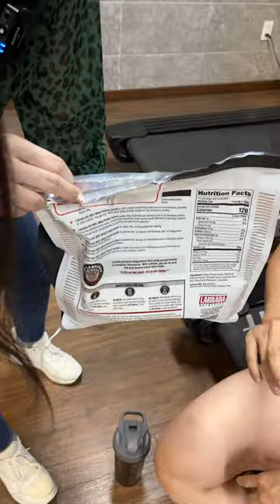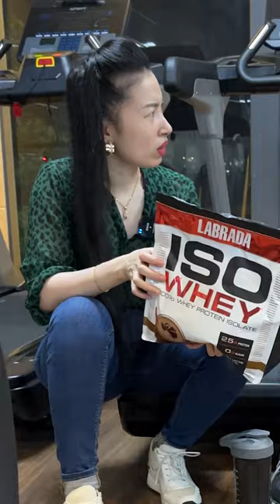Labrada ISO Whey nay đã thay màu áo mới!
Địa chỉ:
♦ THOL Gym Q7 (BBT khu Nam): 102 Lý Phục Man, Bình Thuận, Quận 7, TP HCM